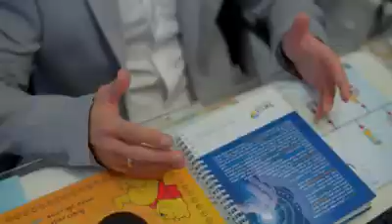‫כלכלה נבונה - אלעד דיין ביטוח ופיננסים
גט מרקטינג - Get Marketing היא החברה המובילה בישראל לכרטיסי ביקור דיגיטליים ומיניסייט לעסקים.
לפרטים נוספים וליצירת כרטיס ביקור דיגיטלי יוקרתי ומקצועי לעסק שלכם אתם מוזמנים להיכנס לאתר שלנו: